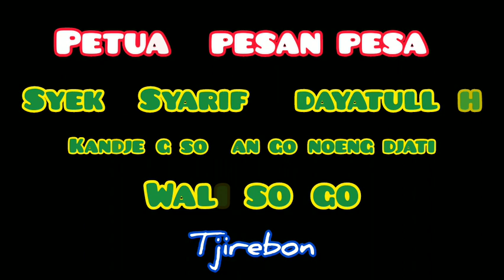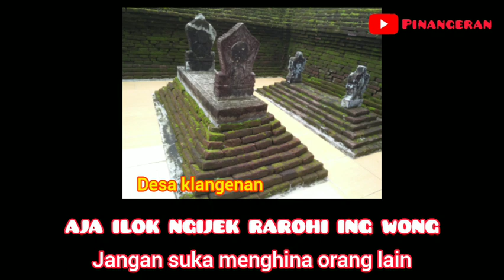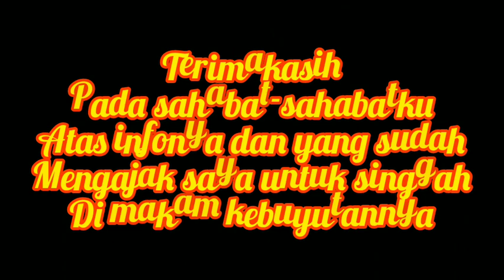pesan wasiat kanjeng sunan Cirebon || Syarif hidayatullah